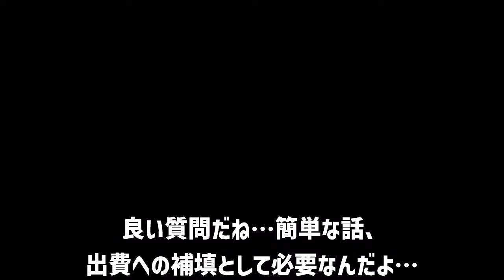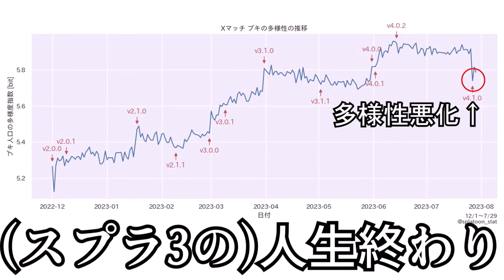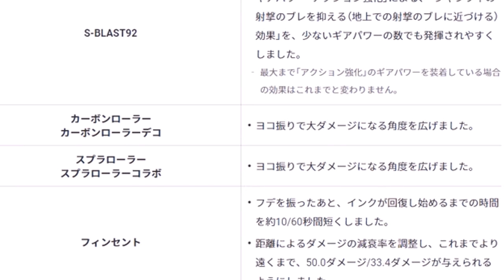雑兵の備忘録シリーズ総集編④(Part31～39)[Splatoon3](ゆっくり実況)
次は満を持してスペシャルを溜めてゴンズイ地区の歩道橋上に躍り出る元日ハムのイースラーでも作りますかね

0:00　導入
0:47　第三次ビッグラン
10:03　エクス
20:28　フェス(ボールド)
30:07　ボールド(スプラ2)
37:30　詰め合わせ
47:09　第四次ビッグラン
56:01　ボールド&スネーク
1:01:17　RisingStorm&ボールド
1:06:26　ボールド&剣術Mii

以下私の動画群の素材提供サイト様のリンクと簡潔な紹介

DOVA→オリジナルのフリーBGMがたくさん
ポケットサウンド→クラシックのフリー音源アリ
コモンズ→SEが豊富(ニッチなのがたまにある)
効果音ラボ→SEにおいて圧倒的な汎用性

立ち絵(最近使ってないけど)
ゆっくり霊夢/魔理沙→くまの巣式
くまの巣様のYouTube

※Youtubeやニコニコ、その他一切のSNS・動画投稿サイトでの本動画の転載、複製、加工、及び自作発言を禁止します。